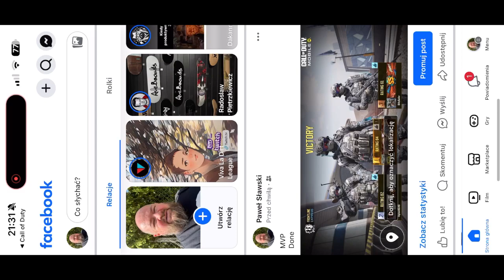polatajmy MVP do ogarnięcia